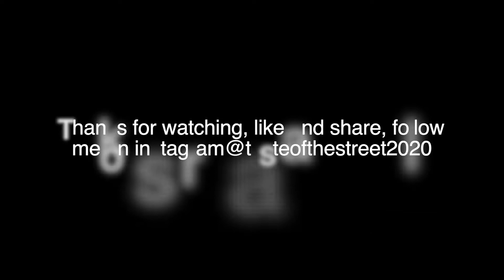Amazing Caribbean curry mixed with chicken salads😍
.Jerk chicken box
.Jerk chicken special wrap
.Jerk chicken salads wrap
.Caribbean curry